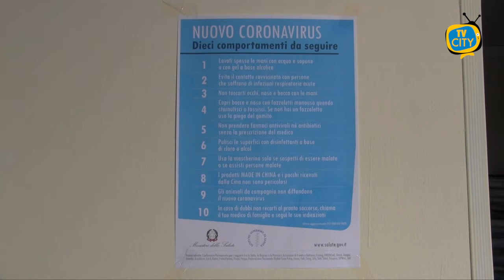TG del 04-11-2020: l'informazione quotidiana di TVCITY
Nuovo appuntamento con l’informazione del tg di TVCITY. Saranno in vigore da domani le nuove misure restrittive del Dpcm firmato questa notte da Conte. Coprifuoco dalle 22 e Italia diversa per zone, in base al rischio di contagio. Al momento la Campania non è tra le zone rosse.

Contagi sempre aumento nei comuni del Vesuviano. Situazione più critica a Castellammare. Sono in contatto continuo con Asl, Regione e Governo per arginare la diffusione del contagio, ha detto il sindaco Cimmino.

Ad Ercolano i cittadini sono consapevoli e pronti ad affrontare nuove misure restrittive. “La priorità è salvaguardare la salute”, dicono.

Nonni che non possono vedere i nipoti, uscite ridotte al minimo. Il Covid inevitabilmente ha cambiato la quotidianità di tutti noi. Così si sono espressi i cittadini di Torre del Greco, intervistati dalle nostre telecamere. Non manca chi evidenzia le falle del sistema sanitario e ancora una volta la mancanza di controlli.